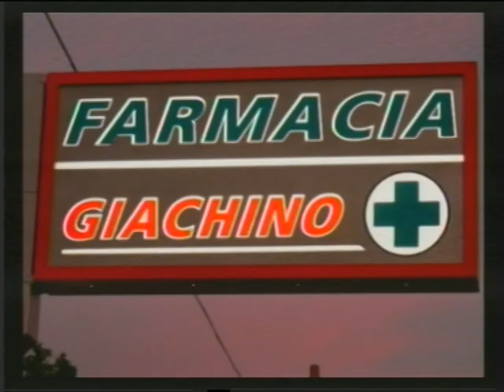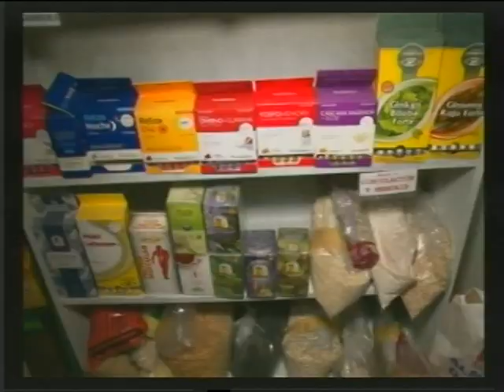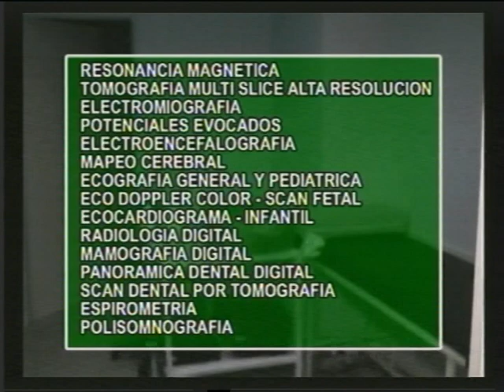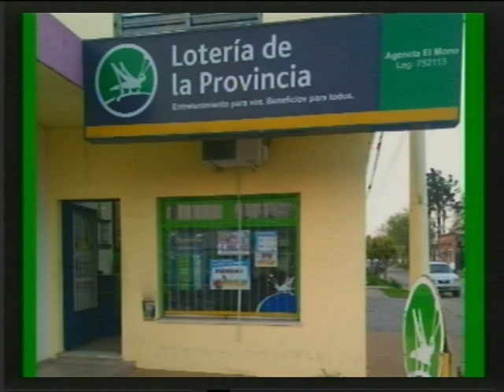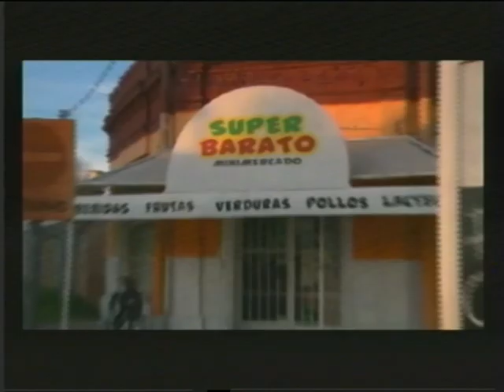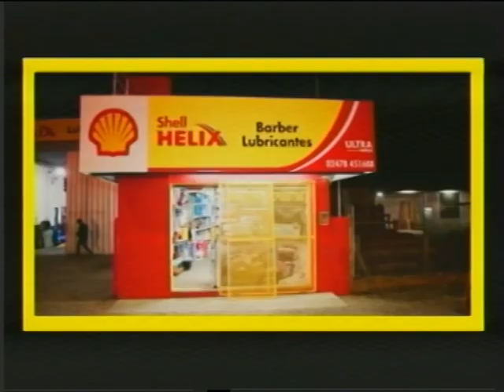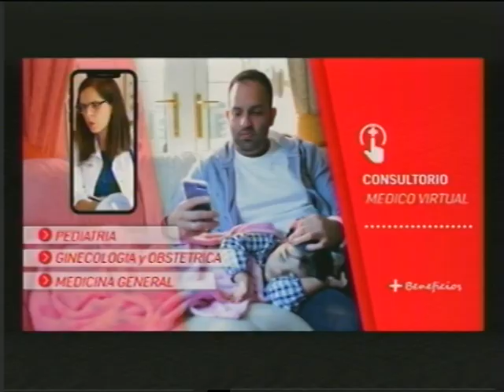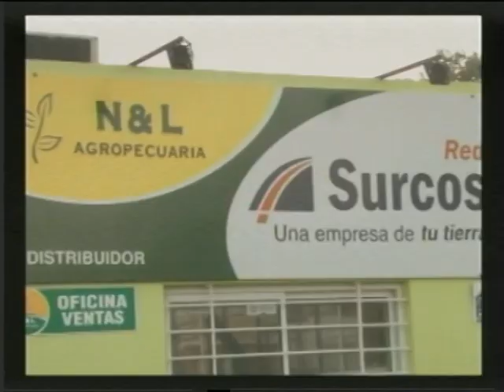noticiero lunes 9 de agosto